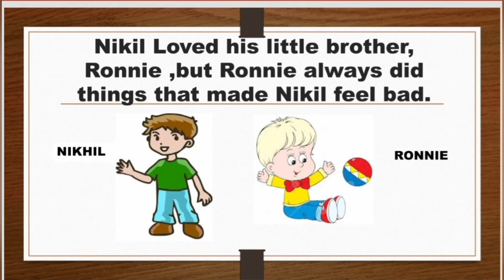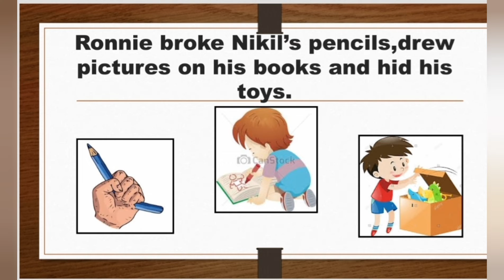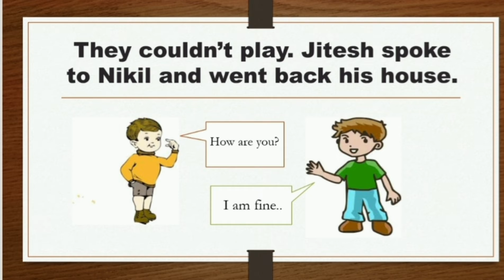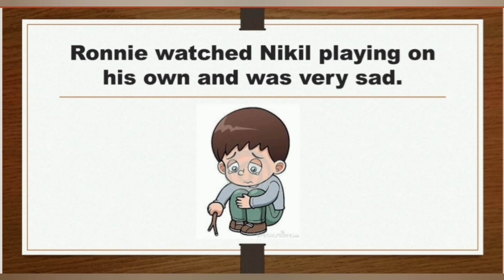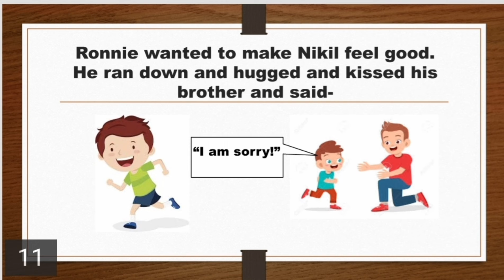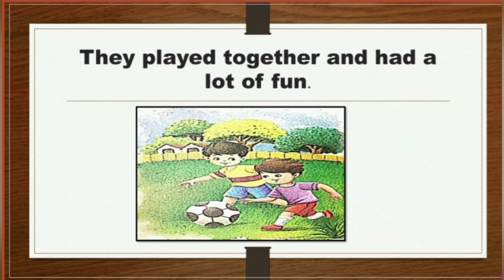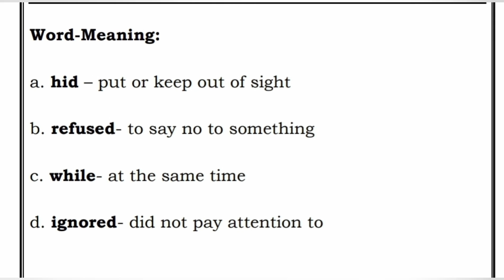The Two Brothers